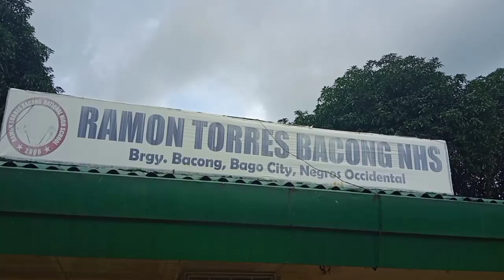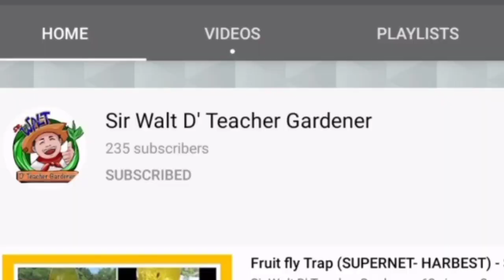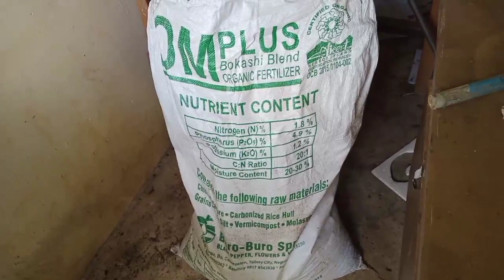PANOORIN ITO ! KITANG KITA ANG KAIBAHAN SA TUBO NG LABANOS !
In this video I shared about sa results Ng organic fertilizer sa tubo Ng labanos.  Very observable at talagang napakalaki Ng kaibahan ! Just try to watch this video !